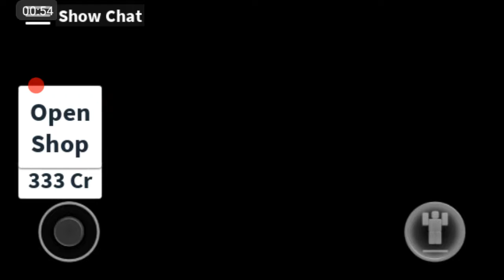ROBLOX Hide and Seek #4 SECRETS!!!!!!